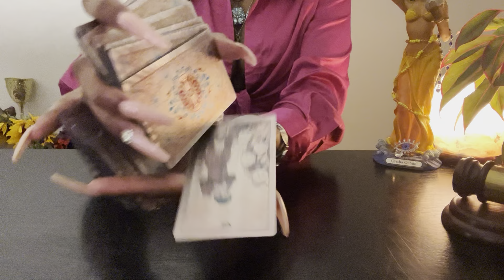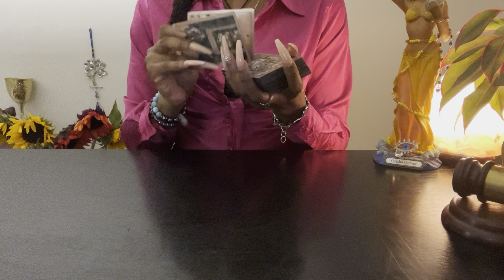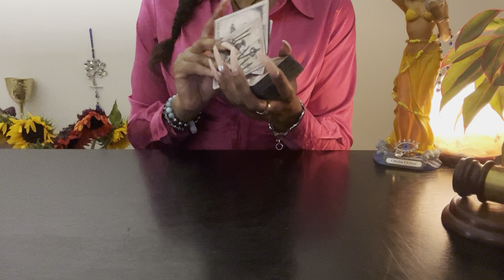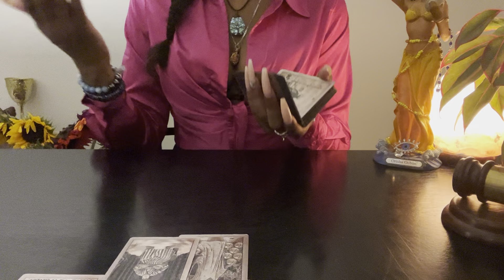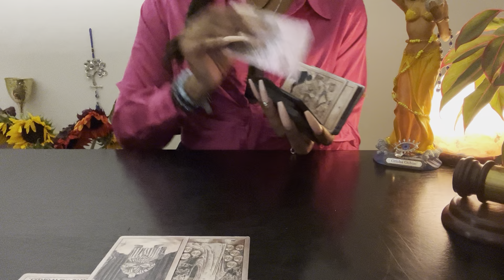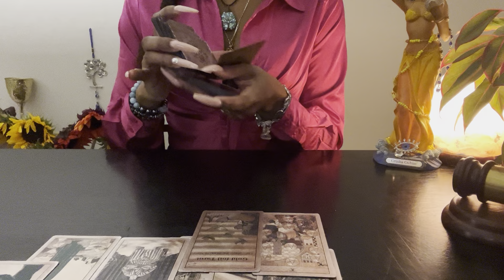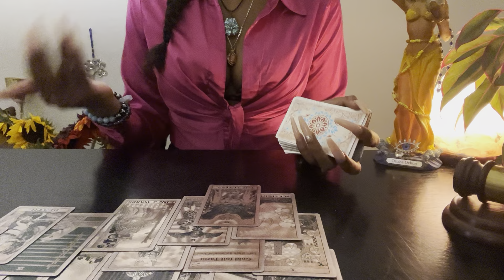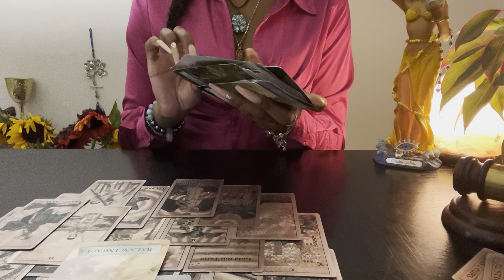♐️Sagittarius:(Sept 24-25) Made A Decision N Standin On It, Hard Time Acceptin This Is Over😡